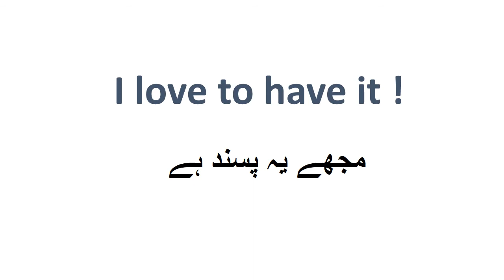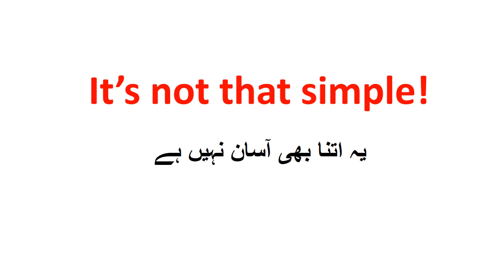5 Daily Used English Sentences I Daily Use English ! Learn English i Video 3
This video is consist of 5 sentences that we use in our daily life conversation.